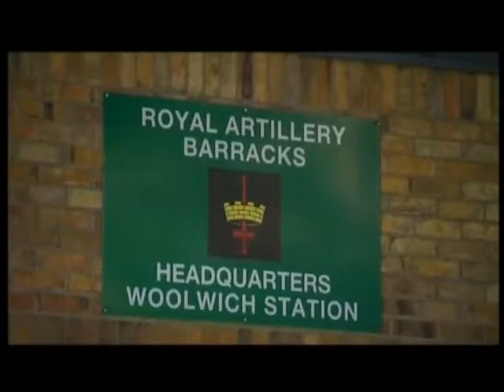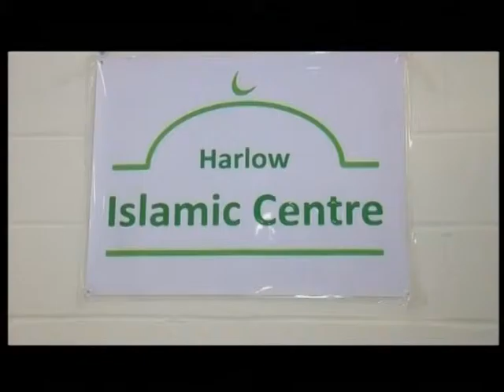Analysis: 'Has the scale of Islamophobic attacks since Woolwich been underrated?" 23/09/13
Since the murder of drummer Lee Rigby in June by pair of men claiming to be Islamic fundamentalists, many people have percieved a rise in Islamophobic attacks in Britain, being penalised in a backlash following the killing. However, one person who has not been very vocal on this topic has been the Mayor of London Boris Johnson whose office had repeatedly failed to reply to questioning over the rise of islamophobic attacks. Now, though, it seems that Boris has finally conceded that islamophobia is becoming a real problem.

Joining host Jonathan Steele in the studio is Massoud Shadjareh from the Islamic Human Rights Commission, Mohammed Amin, deputy chair of the Muslim Conservative Forum and by skype, Amani El Sehrawey, caseworker at Tell MAMA, an organisation dedicated to recording islamophobia in the UK.